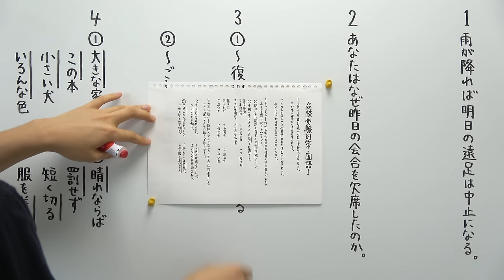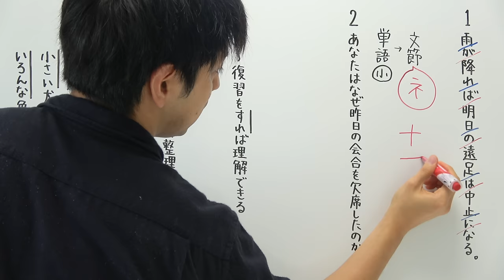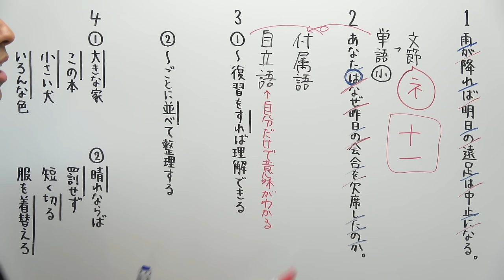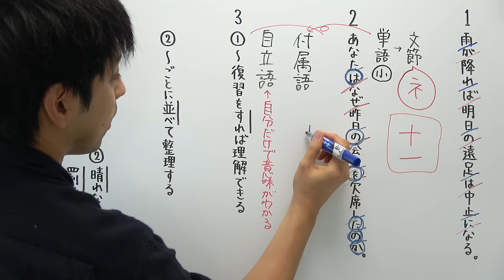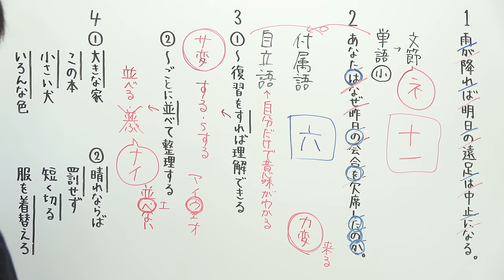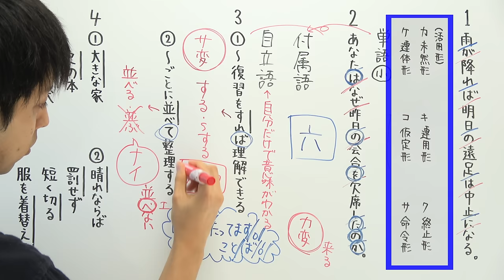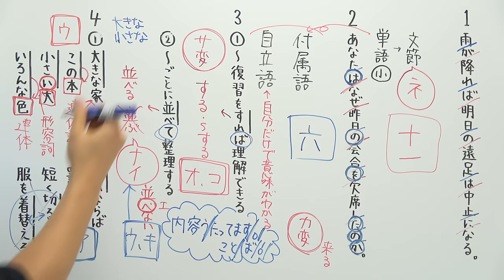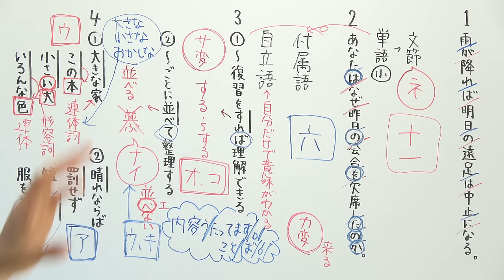【高校受験対策動画】国語１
‹使用音源›
「甘茶の音楽工房」